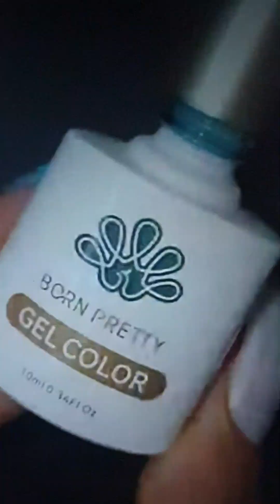Nail Art 💅 ❤Design ||Top10 NailArt